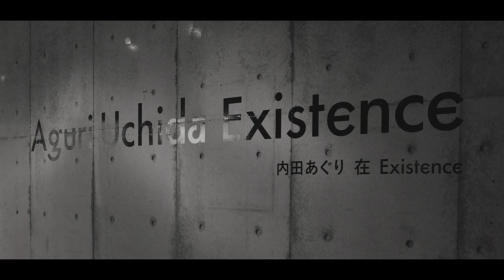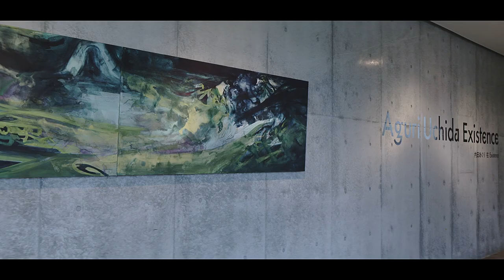AGURI UCHIDA Existence 舞踏ワークショップ (沖縄 佐喜眞美術館）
2022年9月19日に行われた ワークショップ　「舞踏ドローイング」
展示室や沖縄独特の亀甲墓のある美術館の庭での舞踏を通して、空間と共振する身体性やフォルム、動きを自由にドローイングするワークショップ。

出　演：狩集敦子（かりあつまり・あつこ） Atsuko Kariatsumari
　　　　舞踏家。大駱駝艦の麿赤兒に師事。大駱駝館に10年間所属。
                沖縄在住。

                上地gacha一也（うえち・がちゃ・かずや）
                                               Kazuya gacha  Uechi
　　　　ベーシスト。浦添市にあるライヴハウスgrooveオーナー。

会　場：佐喜眞美術館（沖縄県宜野湾市）SAKIMA ART MUSEUM

撮影・編集：内田亜里 Ari Uchida